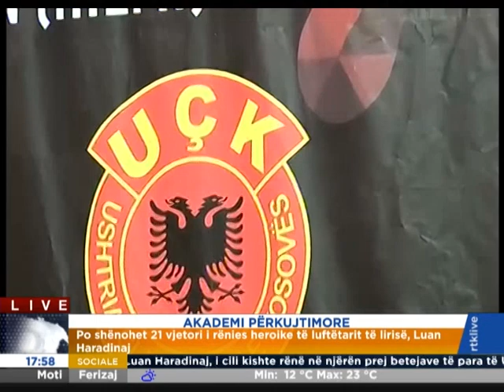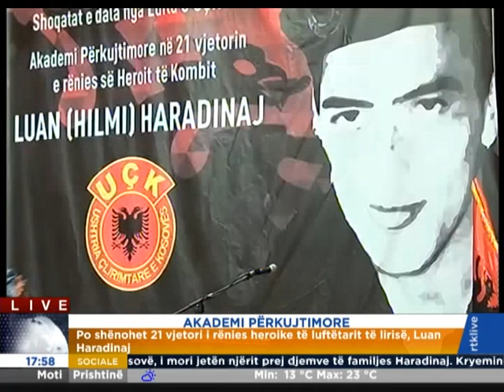AKADEMI PËRKUJTIMORE - 21 VJETORI I RËNIES HEROIKE TË LUAN HARADINAJ 06.05.2018